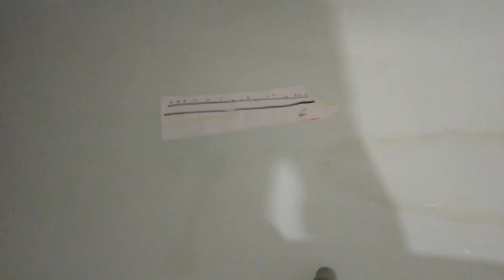Салямбо тонит фильм